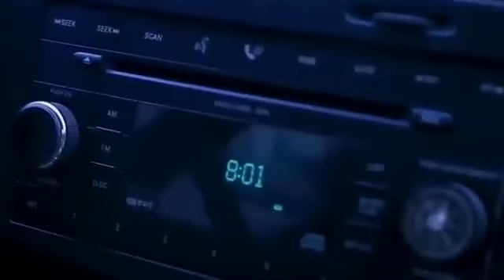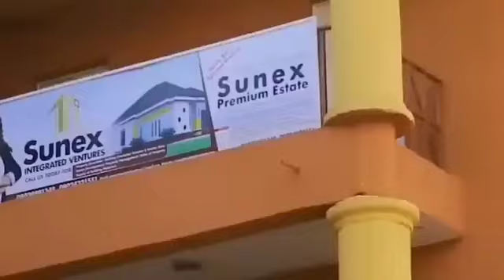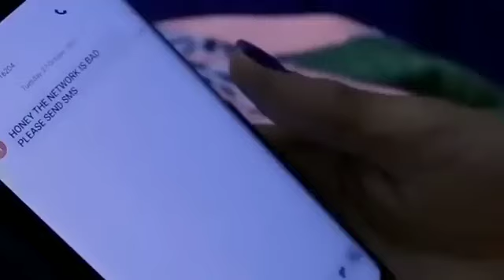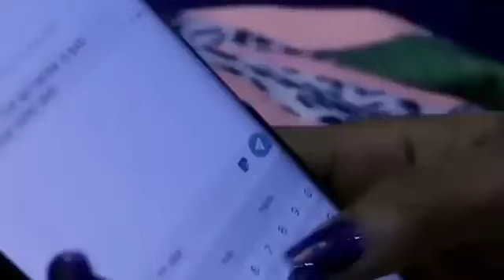pregnant ghost by smk translated